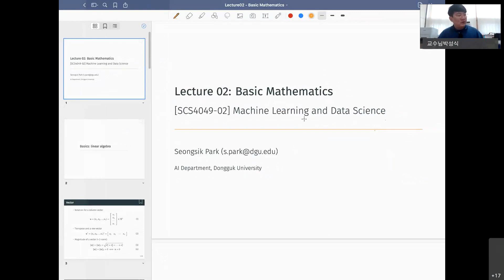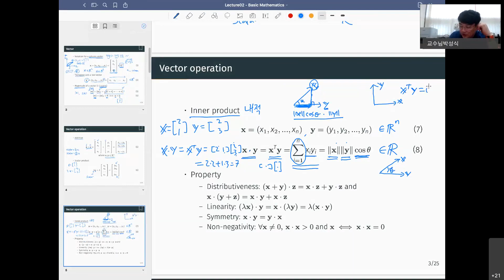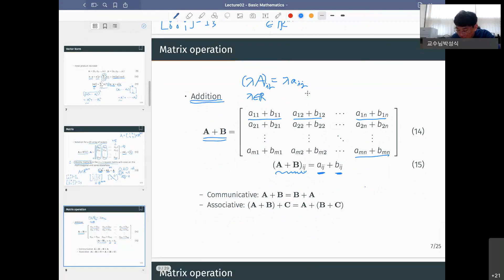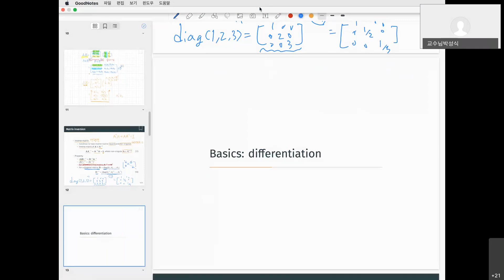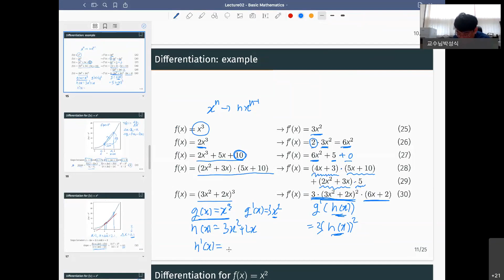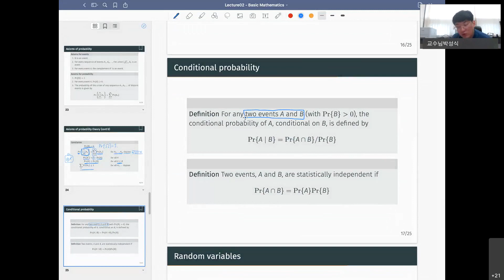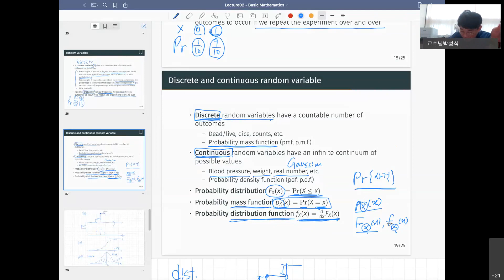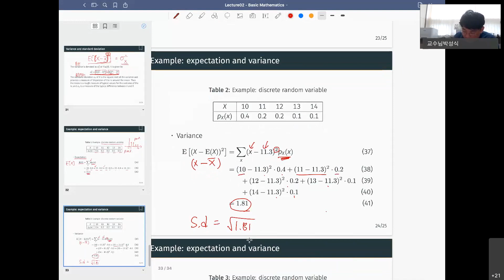[SCS4049] Lecture 02 | Basic Mathematics